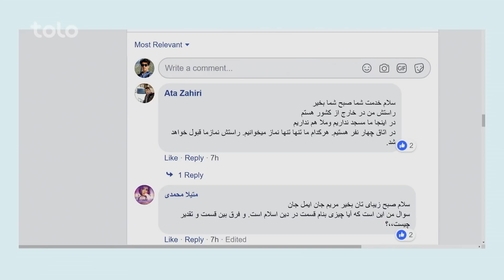بامداد خوش - کلید نور- صحبت های عزت الله طارق و جواب به سوالات شما